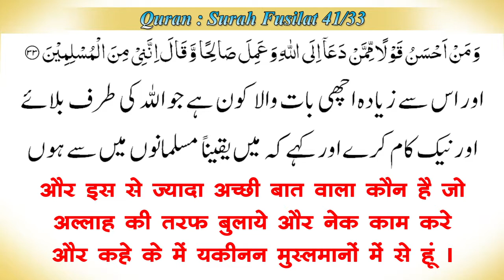Juban ka Sabse Achcha Istimal Kya Hai | जुबान का सबसे अच्छा इस्तिमाल क्या है | By Mujaffar Mansuri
जुबान का सबसे अच्छा इस्तिमाल क्या है
Speaker : Mujaffar Husain Mansuri
(Founder & President)

WEEKLY LECTURES
REFERENCE BOOKS LIBRARY
LITERATURE DISTRIBUTION
MARRIAGE BUREAU
ISLAMIC BANKING SYTEM
DINI EDUCATION

JAZAK ALLAH